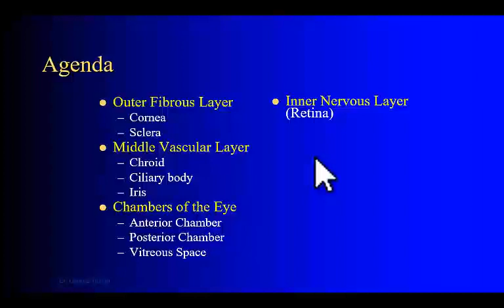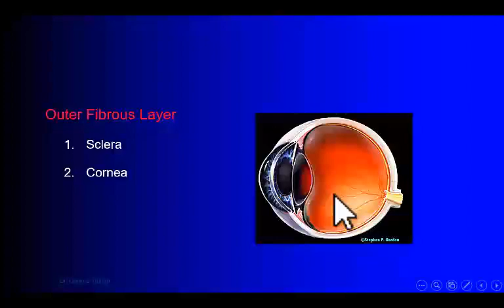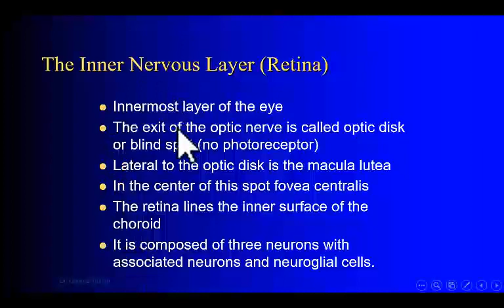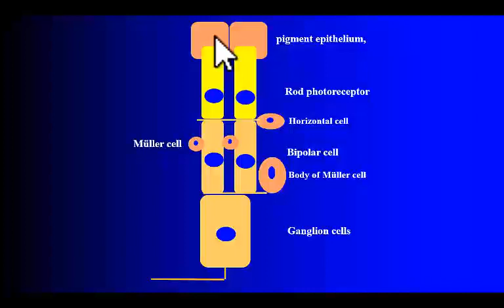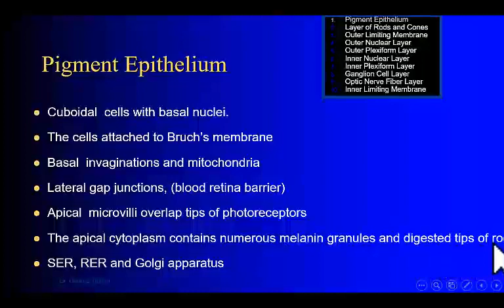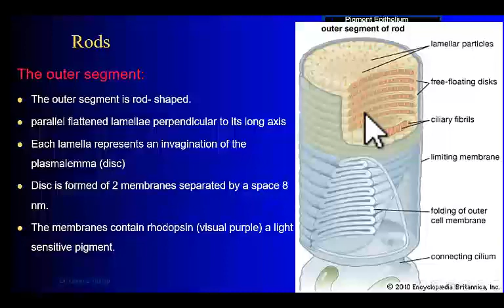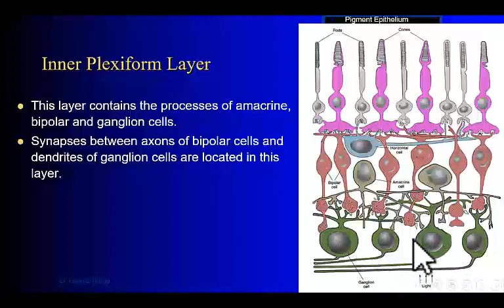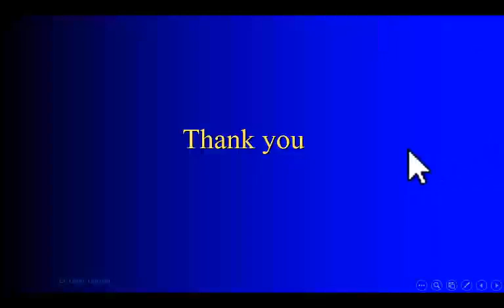Special Sense/ Eye